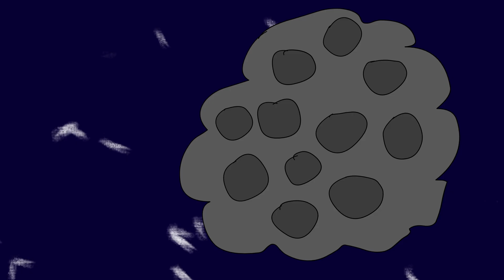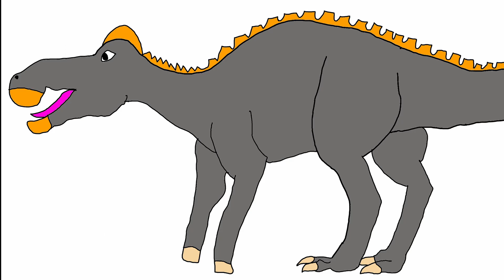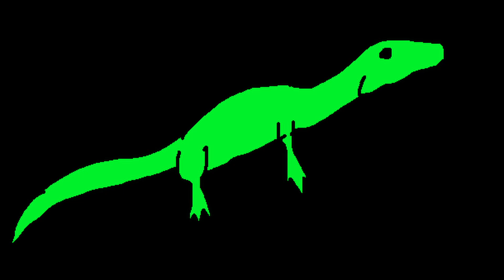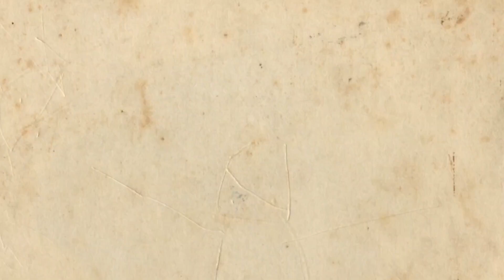Ian Fairley's Dinosaur Series Episode 1: T-Rex and Troodon (Animated Remake)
Hello everyone. It took a lot longer than I had expected. Still, I have returned with an animated remake of my very first pilot episode of the dinosaur series, where I discussed Tyrannosaurus Rex and Troodon. I created my own images and added animation to make my content more appealing to audiences. I plan to create future episodes featuring my animation and art style in the near future.

Intro Theme By Ian Fairley

About Me:
Favorite Dinosaur: Troodon, Deinonychus, and Tarbosaurus

Favorite Movies:Jurassic World Fallen Kingdom, Spider Man into the Spider Verse, Speckles the Tarbosaurus 2 The New Paradise, Guardians of Ga'hoole, Ice Age 3, Godzilla King of the Monsters,etc.

Favorite Music Artist: Not that I care much, any artist might do.

Favorite Documentaries:When Dinosaurs Roamed America, Amazing Dinoworld, Dinosaur Planet, etc.